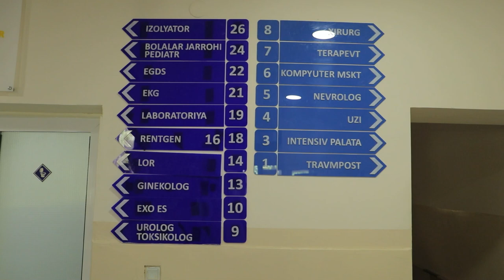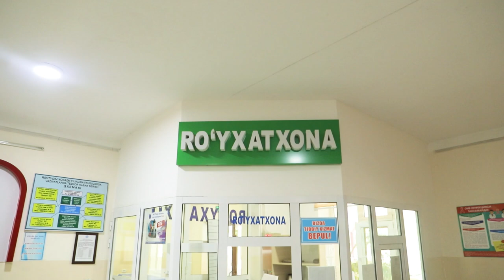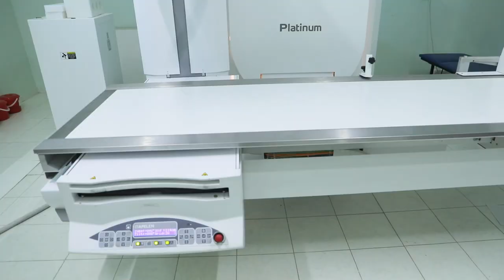Respublika ishchi guruhi faoliyati davomida RSHTYOIM Xorazm filialini yaqindan o‘rgandi